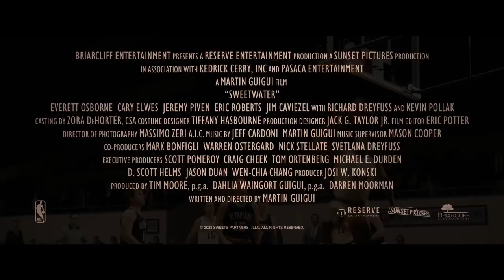SWEETWATER - Official Trailer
SWEETWATER
(European Premiere)
Country (duration): USA (119')
Director: Martin Guigui
Cast: Everett Osborne, Jeremy Piven, Cary Elwes
Plot: Hall of Famer, Nat 'Sweetwater' Clifton, makes history as the first African American to sign an NBA contract, forever changing how the game of basketball is played.